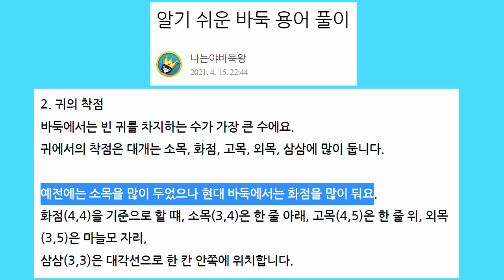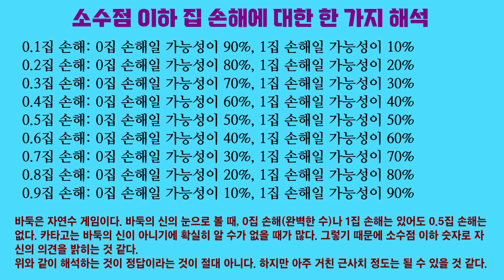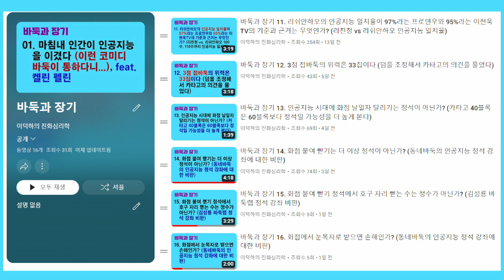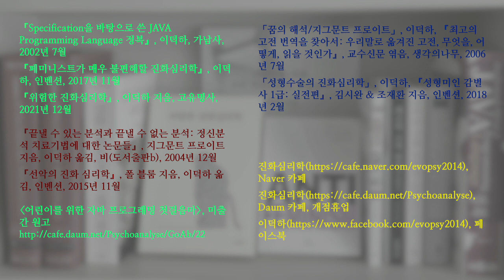바둑과 장기 17. 흑이 첫 수를 외목에 두면 손해를 볼까? (외목의 부활을 고대하며)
빈 귀에 고목이나 외목을 두면 승률이 떨어진다고 인공지능이 알려줍니다. 이런 이유 때문에 알파고 이전에도 별로 인기가 없었던 고목과 외목이 이제는 프로 기사들에게 버림받은 것 같습니다.

카타고를 많이 돌려보니 “첫 수 화점”과 “첫 수 외목” 사이의 집 차이가 0.1집 밖에 안 되며, 승률 차이는 0.9% 밖에 안 됩니다. 고성능 컴퓨터로 훨씬 더 많이 돌려보면 그 차이도 줄어들지도 모릅니다.

제가 프로 기사라면 이런 정도의 차이는 무시하겠습니다. 프로 기사들이 외목도 많이 둔다면 바둑이 더 다양해집니다. 그러면 바둑의 인기에도 도움이 될 겁니다.